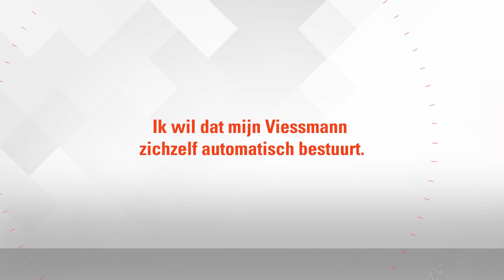Slimme bediening met geofencing. Hoe werkt het?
Met de Viessmann-app bedien je jouw ketel of warmtepomp vanop afstand. Zo kan je je verwarming opvolgen vanuit je werkplek of vakantieadres. En je kan nog een stapje verder gaan met geofencing. Wat is geofencing en hoe werkt het? We vragen het aan de expert